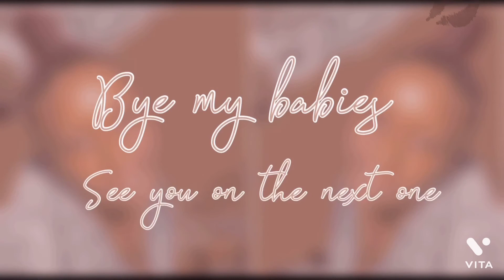My hair 😣help meeee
I do not own any copyrights or copy claims to any sound or music that I use in my videos that app I use provides sounds songs for your YouTube videos the app is called Vita

Follow me love’s💙